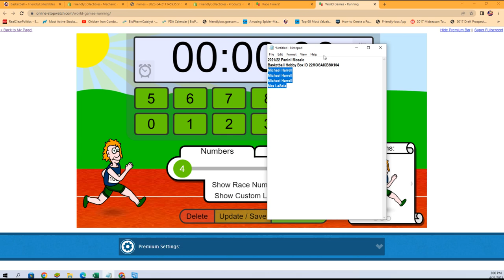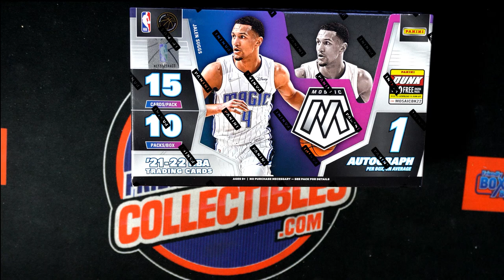202122 Panini Mosaic Basketball FILLER RACE